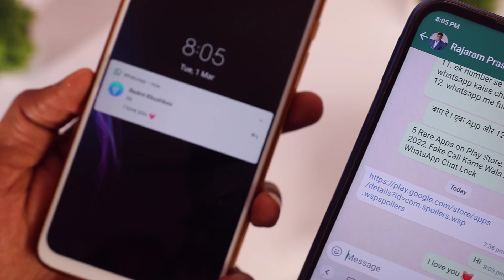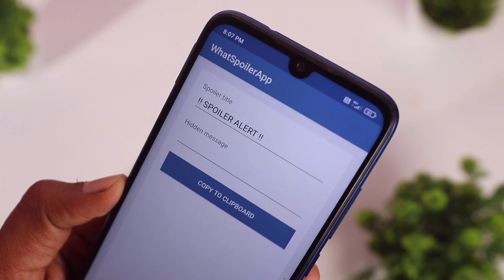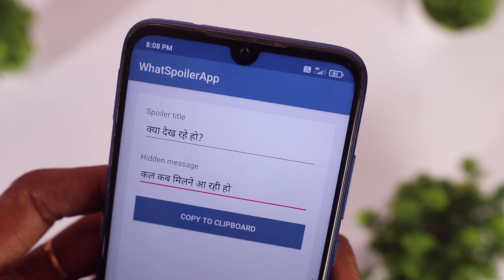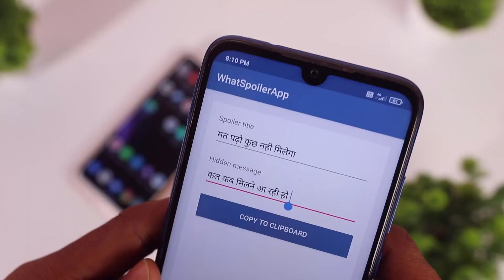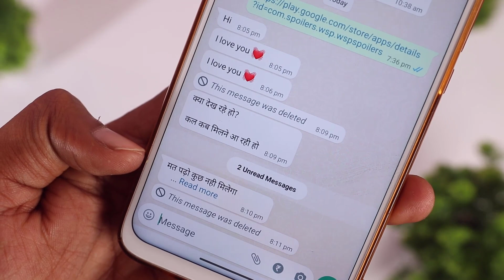WhatsApp Ka New Super Secret Tricks 2022🔥🔥🔥